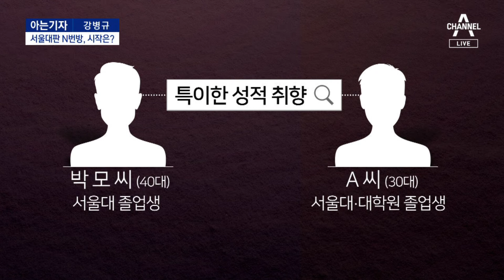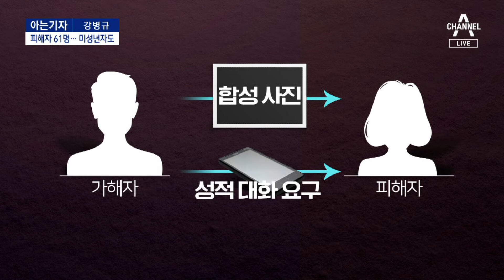[아는기자]‘서울대판 N번방’ 어떻게 시작?…왜 이제야 잡혔나 | 뉴스A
[아는기자]‘서울대판 N번방’ 어떻게 시작?…왜 이제야 잡혔나

아는 기자 사회부 강병규 기자 나왔습니다.

Q1. 이른바 서울대 N번방 사건, 주범과 공범. 어떻게 모여서 이런 일을 저질렀습니까.

Q2. 피해자 중 서울대 동문 여럿이고, 심지어 미성년자 사진도 불법 합성했다던데요.

Q3. 범행 3년 가까이 지속됐다던데, 좀더 일찍 잡을 순 없던 건가요.

〈평일〉
08시 00분 라디오쇼 정치시그널 (유튜브 라이브)
08시 50분 김진의 돌직구 쇼
10시 20분 김진의 더라방 (유튜브 라이브)
12시 00분 뉴스A 라이브
15시 50분 강력한 4팀
17시 20분 뉴스TOP10
19시 00분 뉴스A

〈주말〉
12시 00분 토요랭킹쇼·뉴스A 라이브
17시 40분 뉴스TOP10
19시 00분 뉴스A

〈평일〉
08시 00분 라디오쇼 정치시그널 (유튜브 라이브)
08시 50분 김진의 돌직구 쇼
10시 20분 김진의 더라방 (유튜브 라이브)
12시 00분 뉴스A 라이브
15시 50분 강력한 4팀
17시 20분 뉴스TOP10
19시 00분 뉴스A

〈주말〉
12시 00분 토요랭킹쇼·뉴스A 라이브
17시 40분 뉴스TOP10
19시 00분 뉴스A